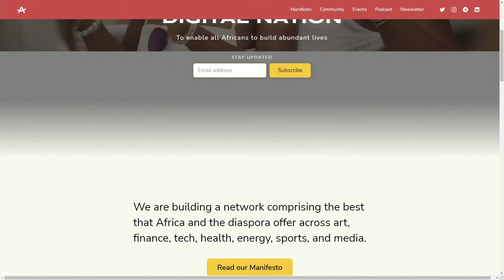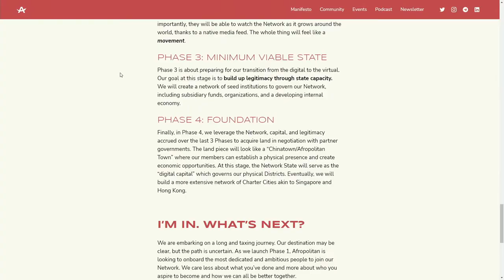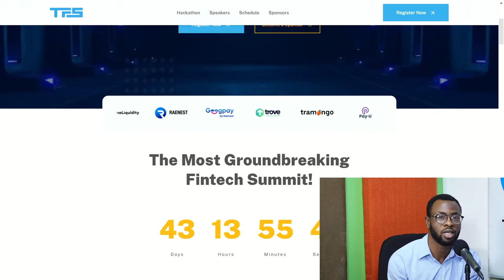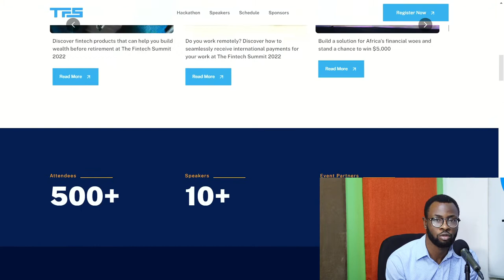This startup wants to build the first Internet country for Africans in the diaspora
Today on Techpoint Africa Podcast, we discuss the meaning of an Internet country with Afropolitan CEO and Co-founder, Eche Emole.

Among other things, we discuss the need for a new African state, what a digital nation means and whether it is achievable.

Timestamps
00:00 - Intro
00:39 - We meet Eche
01:35 - What is Afropolitan?
02:17 - Why do we need a digital nation?
05:46 - Afropolitan's timeline
13:06 - Life as an Afropolitan
15:36 - Is starting a new country realistic?
20:16 - What does an Afropolitan look like?
25:44 - Leadership structure for Afropolitan and the human factor
34:21 - Ensuring VCs don't hijack Afropolitan
39:08 - How to get Afropolitan recognised globally
44:35 - How is a network state different from a charter city?
46:21 - Building a network state is not easy
47:55 - What are the challenges you envisaged?

This episode was produced by Ogheneruemu Oneyibo and Gracious Sede

for more stories.